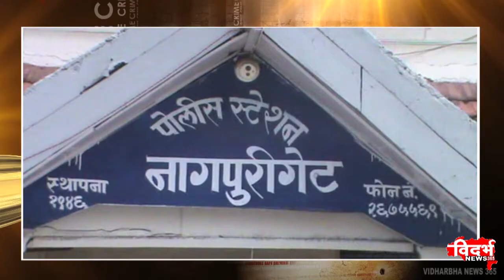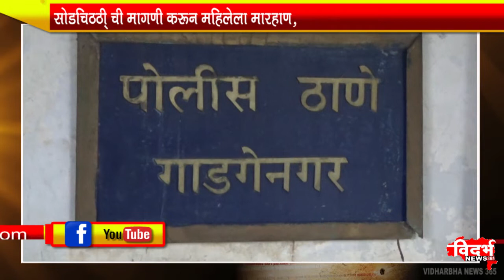सोडचिठठी् ची मागणी करून महिलेला मारहाण,